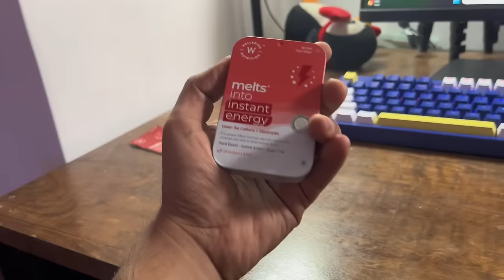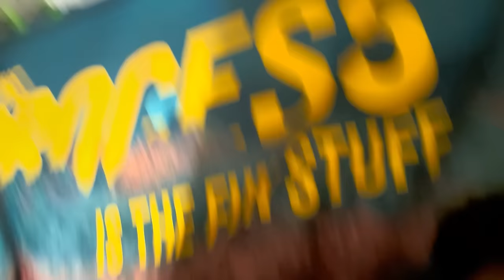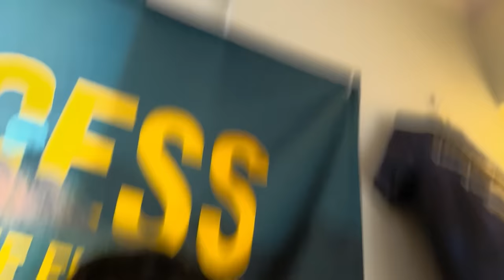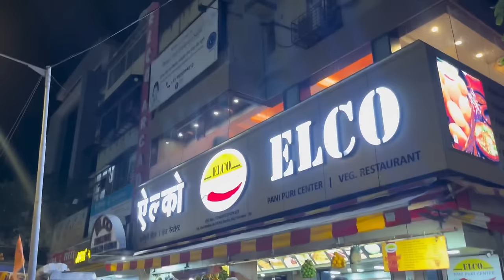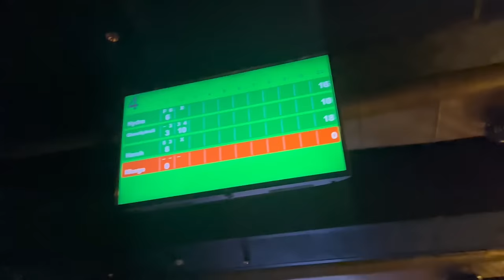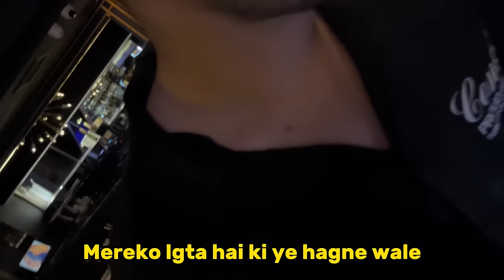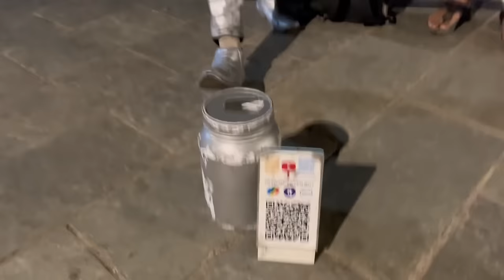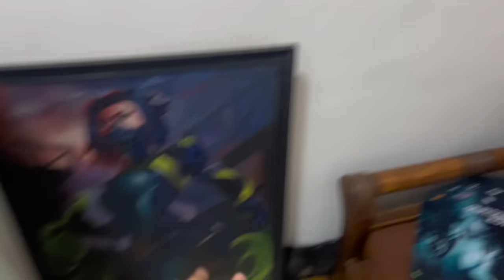Hydra or Klurge bhai ke saath khaai WORLD FAMOUS PANI PURI !